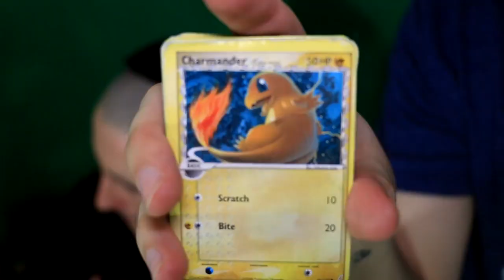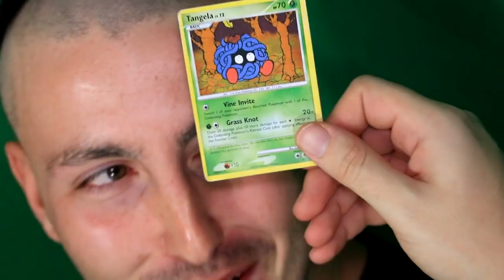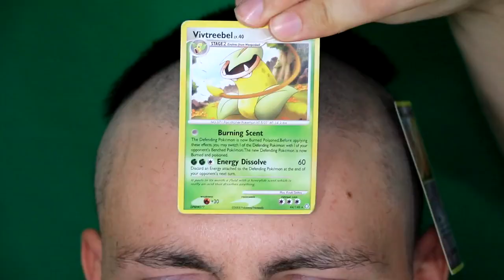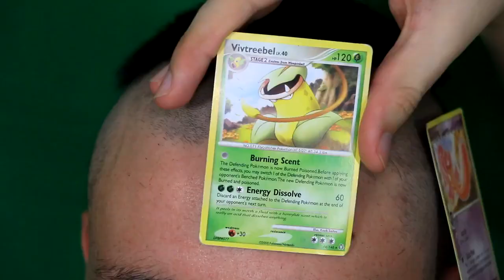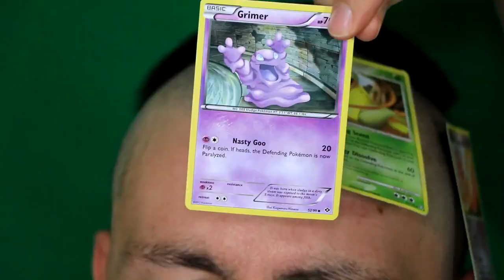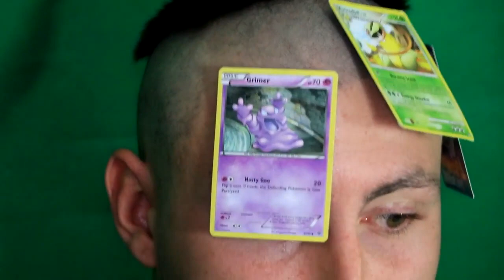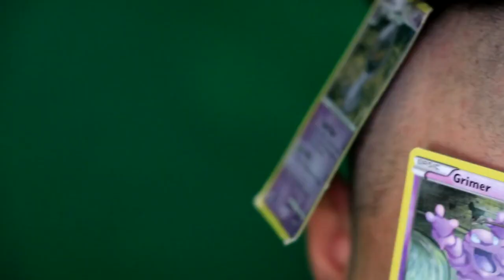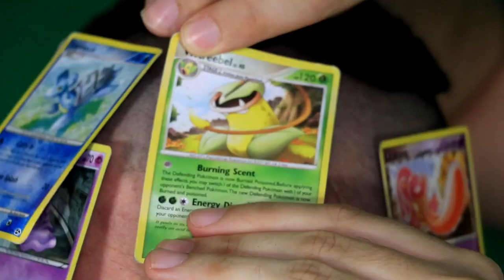The Pokedex of Pain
Originally uploaded to maxmoefoePokemon

About the PTCG:
The Pokémon Trading Card Game (ポケモンカードゲーム Pokemon Kādo Gēmu?, "Pokémon Card Game"), abbreviated as PCG or Pokémon TCG is a collectible card game, based on the Pokémon video game series, first published in October 1996 by Media Factory in Japan. In the US, it was initially published by Wizards of the Coast; Nintendo eventually took over publishing the card game alongside the video games in June 2003.

Original views: unknown
Original likes: unknown
Original dislikes: unknown